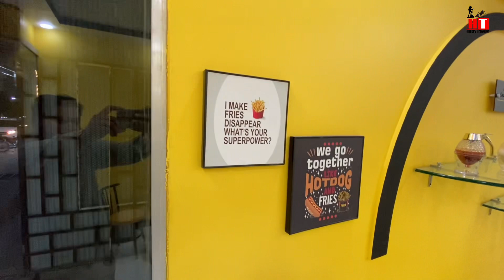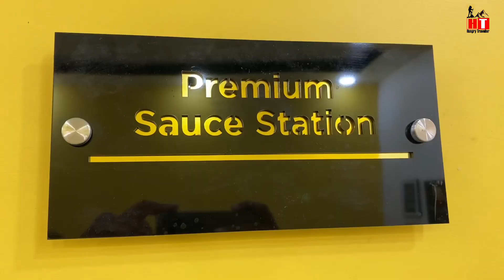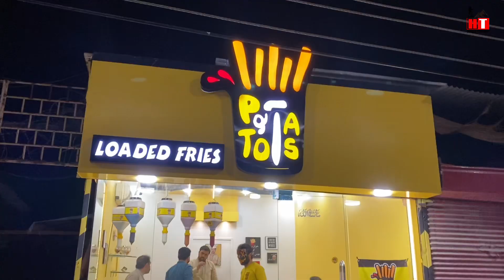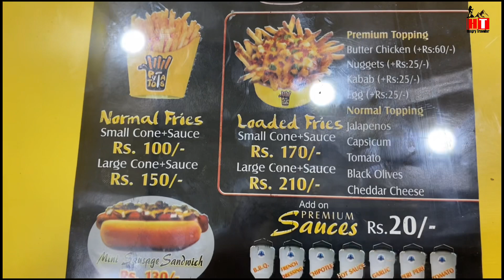Loaded Fries With Kabab || Best Loaded Fries In Peshawar || Mayo Fries || Garlic Mayo Fries 🍟